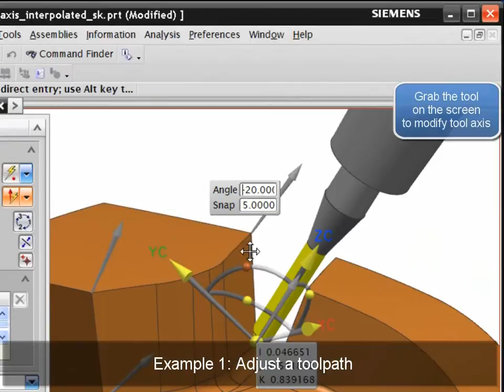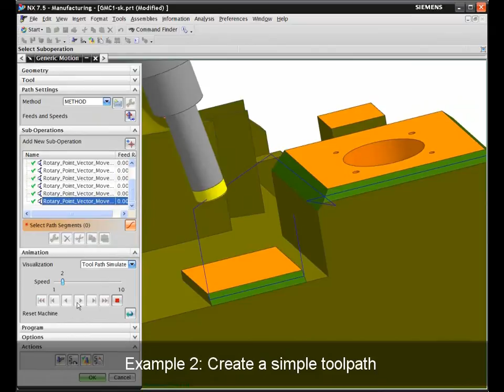Graphically-driven programming in NX CAM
In this video, we will show how you can adjust a toolpath and create a simple toolpath using graphically-driven programming in NX CAM.